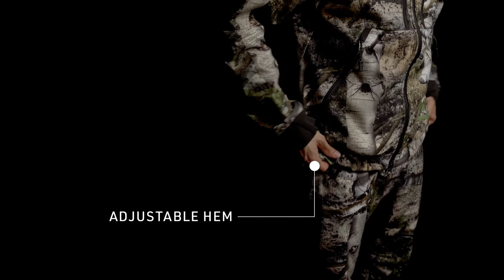Sasta Mehto WS camo jacket product video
Product video about our Mehto WS hunting jacket - made sustainably in the EU